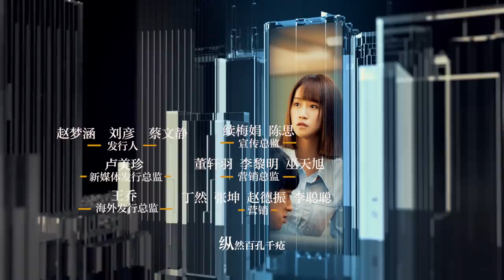【ENG SUB】精英律師 06 | The Best Partner 06（靳東、藍盈瑩、孫淳等主演）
《精英律師》12月21日起，在大劇獨播頻道同步播出！北京時間每日22點更新！

【劇情簡介】羅檳是全景律師事務所資深合夥人，戴曦為了閨蜜的一場官司去律所找羅檳理論，誤打誤撞，機緣巧合成了羅檳的助理。在共事過程中，倆人因在為人處世上的見解差異，頻發衝突。同時，出於對律師這個職業的熱愛，戴曦把過多的時間和精力投入到工作上，最終引起男友的不滿，二人分手。在經過幾個專案上的相互協作後，戴曦和羅檳對對方都有了更多的瞭解，戴曦由最初討厭羅檳，逐漸對他產生尊敬，而羅檳也受戴曦感染，不僅在關心輸贏，也變得去關愛他人。歷經磨煉，戴曦最終成長為一個優秀富有正義感的律師，在工作上，和羅檳也有了更多的默契，兩人成了一對頗得業界認可，所向披靡的最佳搭檔。

【主演】靳東/藍盈瑩/孫淳/劉敏濤/田雨/朱珠/鄔君梅/王鷗/袁泉